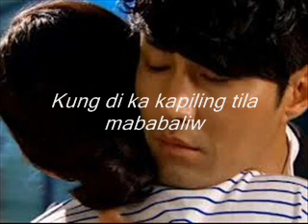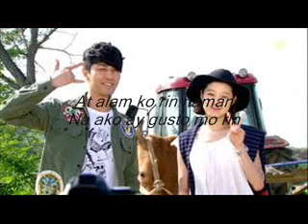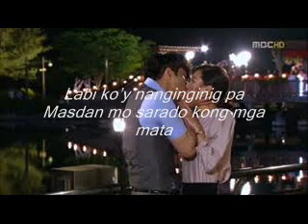dugong dugo- (thump thump) tagalog version by Rita Iringan- the greatest love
Dugong dugo by Rita Iringan (The Greatest love theme song)